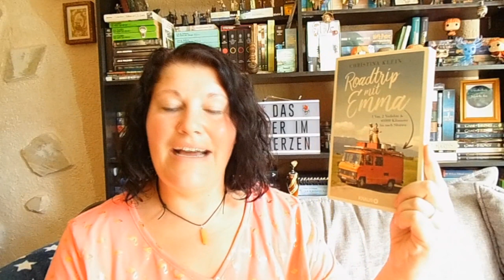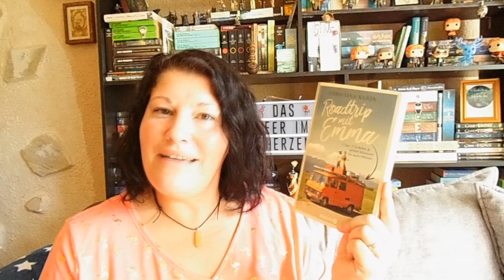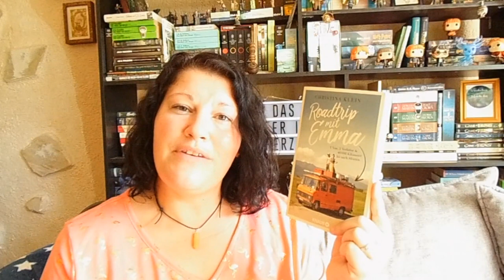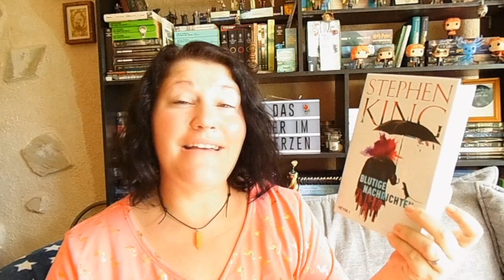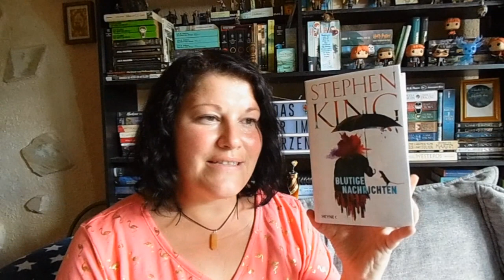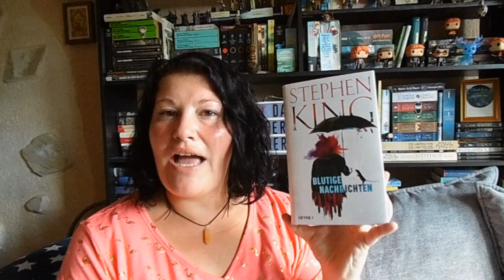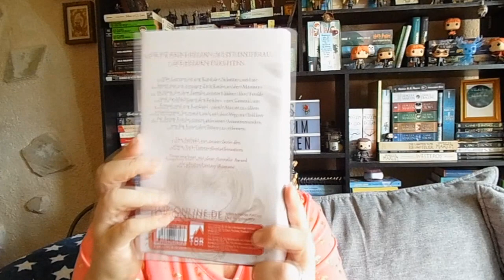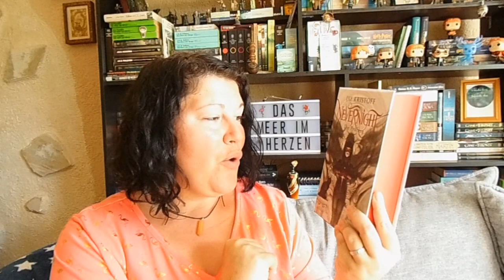Bücherwoche #33 ~ Neuer King, FantasyHighlight, ThrillerDebüt und NolanFilme | LadyoftheBooks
-- Öffne mich --
Auch in meiner ersten Arbeitswoche nach dem Urlaub habe ich tolle Bücher gelesen/gehört und mich an zwei Filmabenden mit Nolan-Filmen begeistert.

"Roadtrip mit Emma" von Christina Klein
Zum Buch**

„Grace und die Anmut der Liebe“* von Sophie Benedict
Zum Buch**

„Aus schwarzem Wasser“* von Anne Freytag
Zum Buch**

„Blutige Nachrichten“* von Stephen King
Zum Buch**

„Nevernight 1 – Die Prüfung“ von Jay Kristoff
Zum Buch**